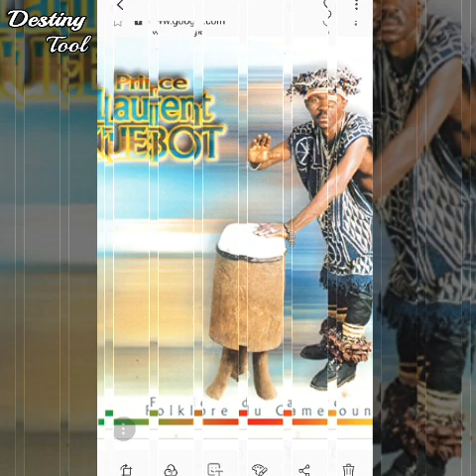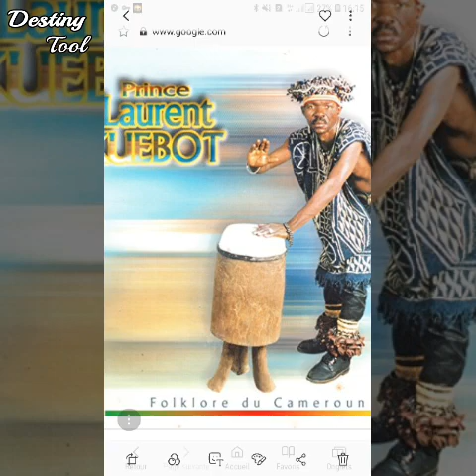PRINCE LAURENT KUEBOT FEYÃ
Folklore Cameroun